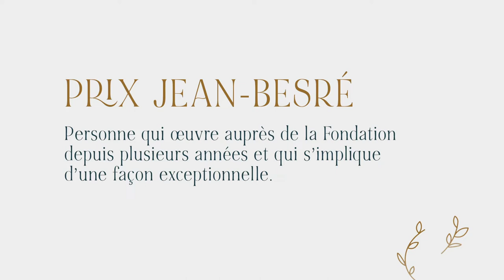GALA RECONNAISSANCE - Prix Jean Besré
Aujourd’hui, nous dévoilons les récipiendaires du prix le plus prestigieux de la Fondation du CHUS, soit le Prix Jean-Besré. Ce groupe reçoit ce prix pour son implication remarquable dans divers projets.

À l’interne, nous les appelons le « Groupe des 4 », formé de Yolande Houle, de Nathalie Gagné, de Steve Bergeron et d’Alain Patry.

Merci d'être des alliés aussi précieux pour la Fondation du CHUS, vous méritez toute la reconnaissance de notre organisation!